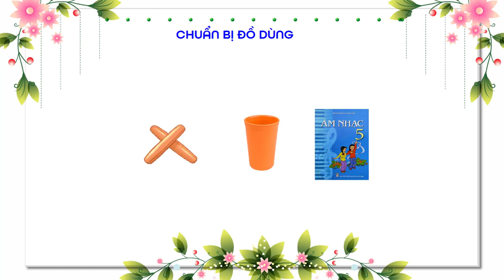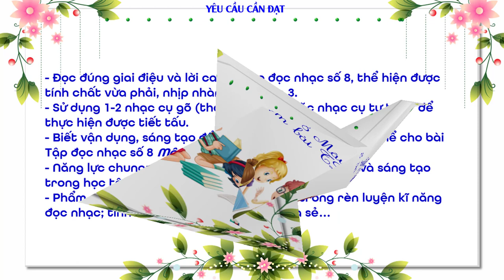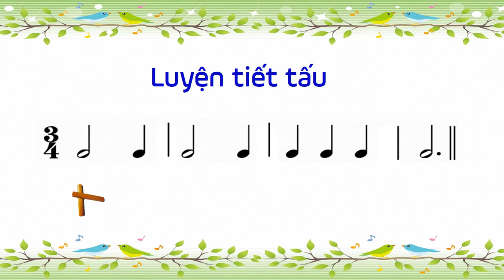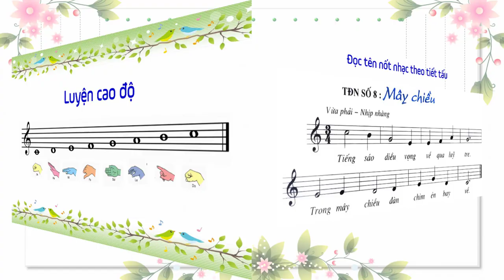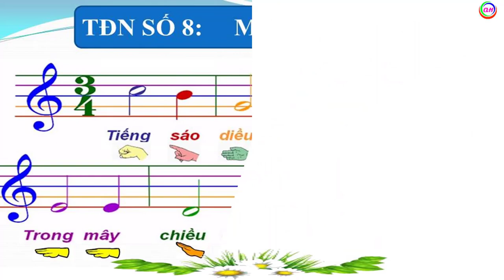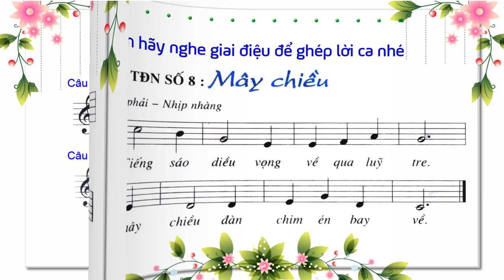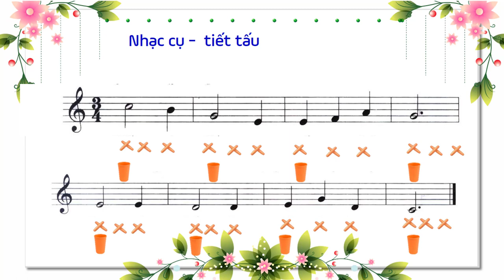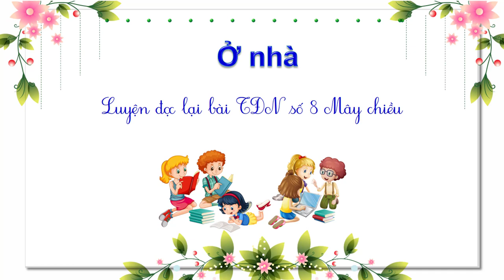Âm Nhạc 5 Tiết 30 Tập Đọc Nhạc Số 8 Mây Chiều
Video là các nội dung cơ bản trong tiết học số 30 âm nhạc lớp 5 các thầy cô tham khảo .